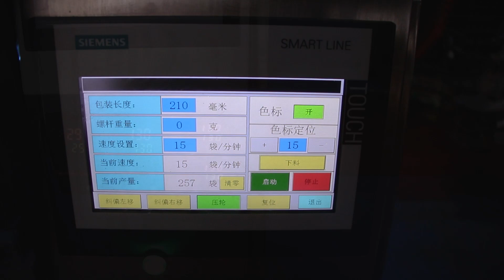Liquid bag form fill seal machine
A liquid bag form-fill-seal machine is a type of packaging machine used to package liquids in flexible bags. It is commonly used in industries such as food and beverage, pharmaceuticals, and cosmetics.

The form-fill-seal machine typically consists of several components:

1. Forming section: This is where flat plastic film is formed into bag shapes. The film is fed from a roll and guided through the machine.

2. Filling section: Liquids are pumped or gravity-fed into the formed bags. The filling process is often controlled by sensors to ensure accurate levels.

3. Sealing section: The bags are sealed to prevent leakage. This can be done through heat sealing, ultrasonic sealing, or other sealing methods depending on the machine design.

4. Cutting section: Once the bags are filled and sealed, they are cut and separated from each other.

5. Packaging section: The finished bags are discharged or collected for downstream packaging processes, such as cartoning or case packing.

Liquid bag form-fill-seal machines are known for their efficiency, speed, and versatility. They can handle a wide range of liquid viscosities and bag sizes. Some machines can also incorporate additional features like gas flushing or spout insertion to accommodate specific product requirements.